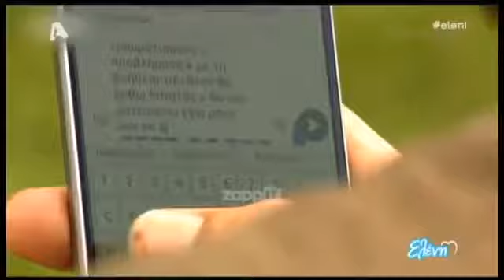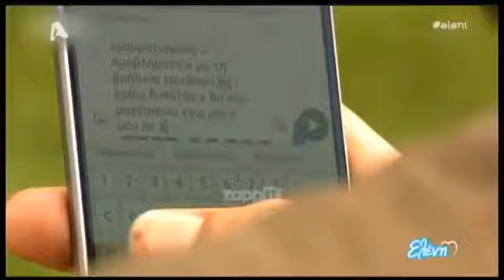Survivor: Η Ελένη Μενεγάκη "λύγισε" με τον Γιάννη Σπαλιάρα και έβαλε τα κλάματα!